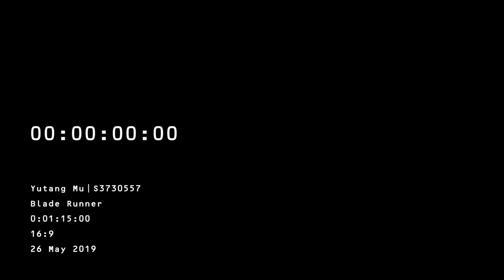Blade Runner Opening Seq Rework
blah really.